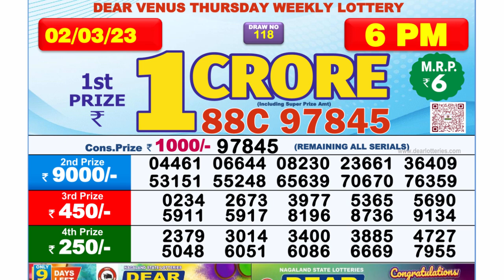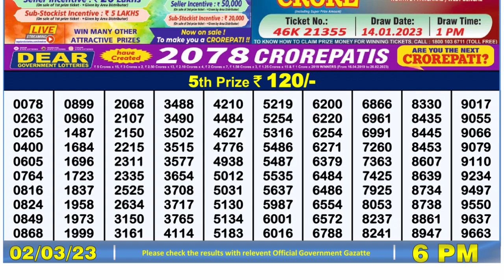🔴 Lottery Sambad Live 06:00pm 02/03/2023 Day Nagaland State Dear Lottery Result Pdf Download